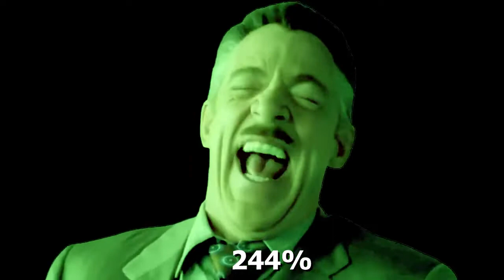7 "j jonah jameson" Sound Variations in 40 Seconds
"j jonah jameson" Sound Variations